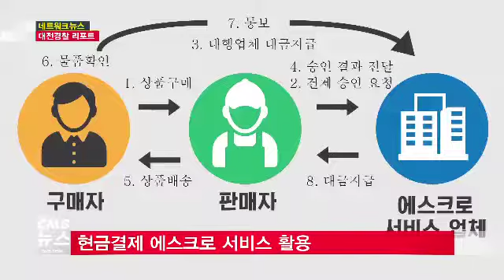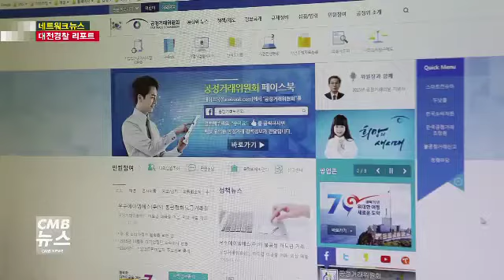[대전경찰 리포트]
대전경찰리포트